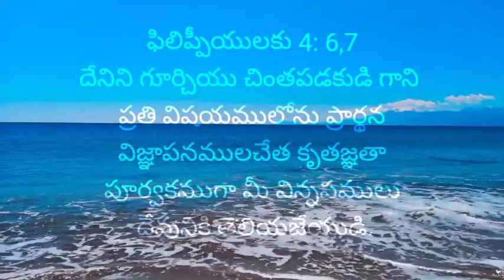videos || April 22 || Today's promise || word of God